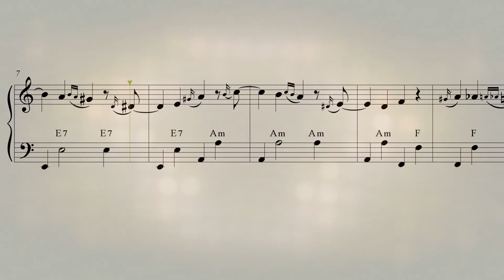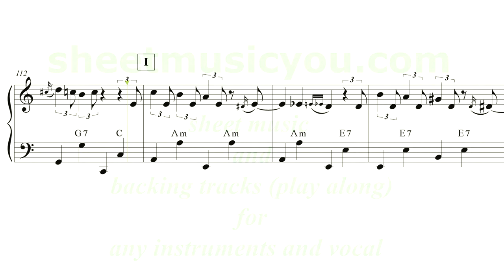Hafanana for accordion, sheet music review